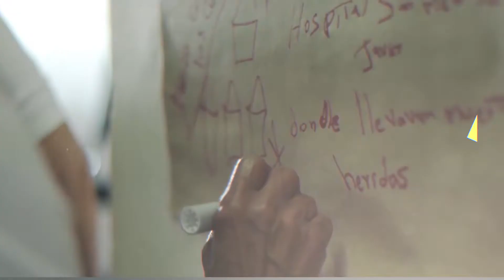18 años de la Conmemoración de Orión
Son 18 años desde la Operación Orión. Conmemoramos y nos unimos a la lucha de todas las organizaciones, líderes y habitantes de la Comuna 13 de Medellín, para hacer resistencia al olvido, ante esta fecha que ha marcado la historia de nuestro territorio y alzamos la voz para decir juntos